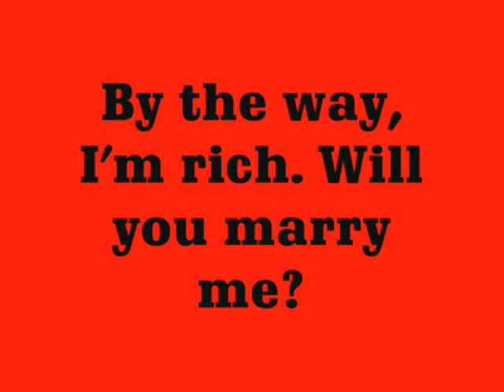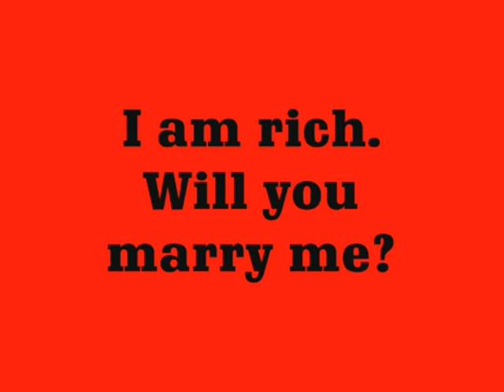Marketing Concepts in Two Minutes